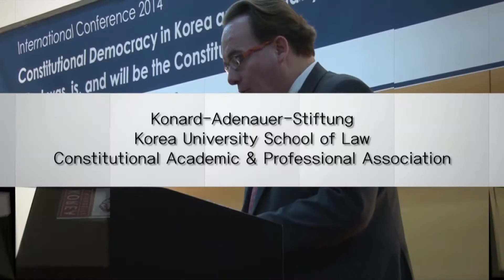[고려대학교 KTN] 2014 국제 학술회의 2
'21세기 한국과 독일의 입헌민주주의 헌법의 과거, 현재, 미래'

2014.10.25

고려대학교 백주년 기념관